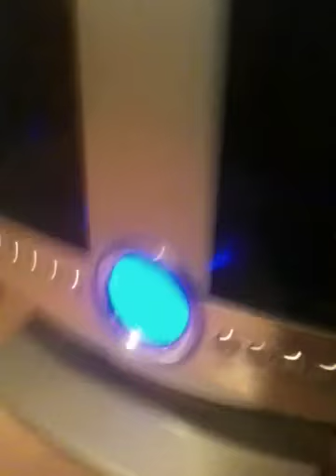jay doin Pants on the ground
A boy dancing to pants on the ground